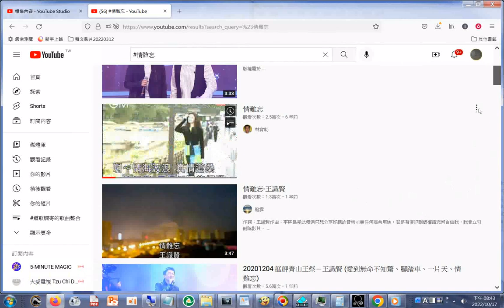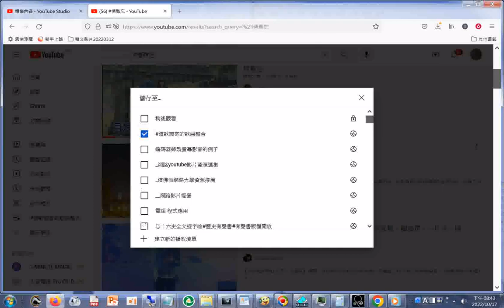操作儲存到播放清單的例子#情難忘 - YouTube.htm01